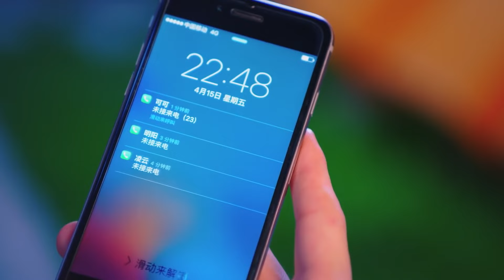【总裁丈夫买一送一】EP27｜风骚总裁倒追，青梅竹马纠缠，出轨前任求复合🔮一夜暴富的女律师开启艰难选夫之路｜肖战 赵露思 贾青 陈键锋